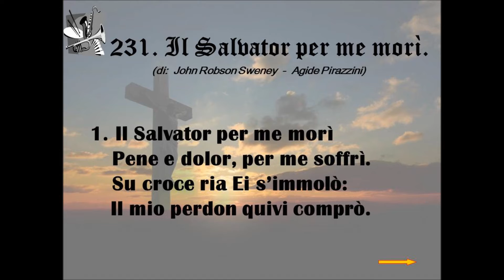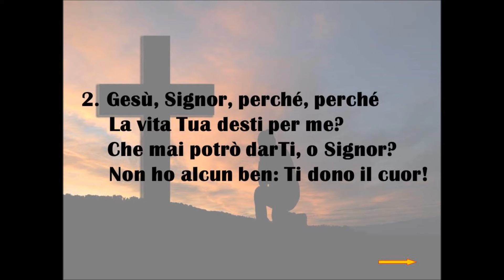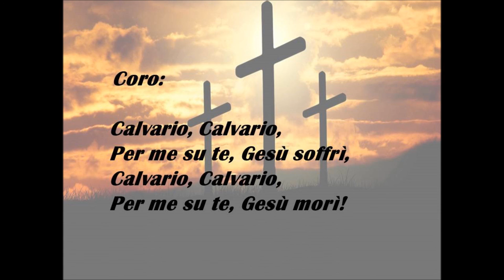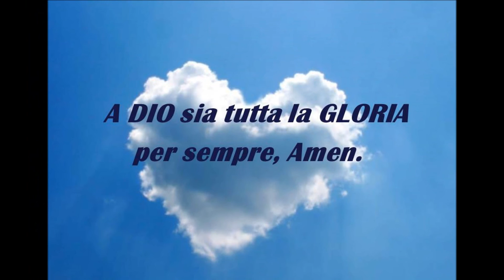231. Il Salvator per me morì (di: John Robson Sweney - Agide Pirazzini).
N. 231 dell'Innario: "Inni di Lode". L'Inno che racconta la Passione e la morte del nostro Signore Gesù Cristo, è: " Il Salvator per me morì ", composto dai Fratelli: " John  Robson  Sweney  -  Agide  Pirazzini ". Questo Inno nel principio aveva il titolo: “Calvario”, ed è stato cantato sempre, nei Culti di Santa Cena. A DIO sia tutta la GLORIA per sempre, AMEN.